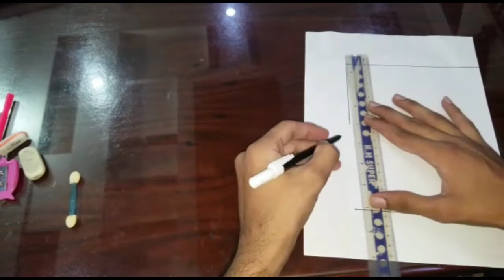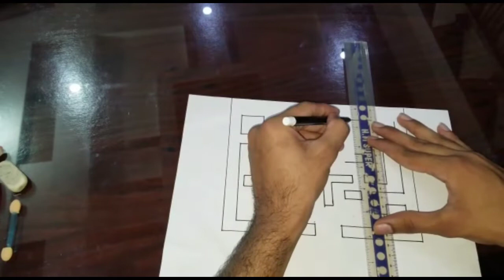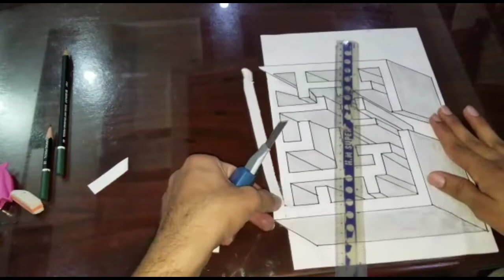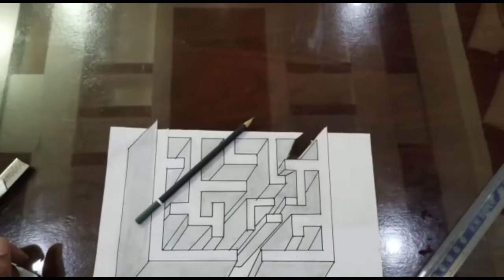DRAWING. How To Draw A 3d Art In Minutes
Materials Used: Black Marker, 2B Pencil, Tissue for Smudging.
Hope So You Enjoy It😋.
Next Videos Will Be Upload Soon.